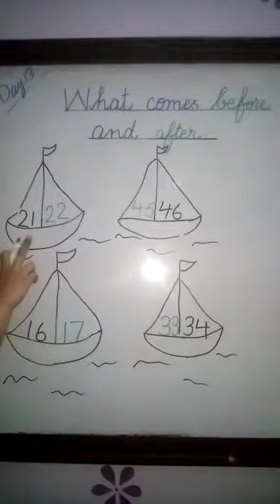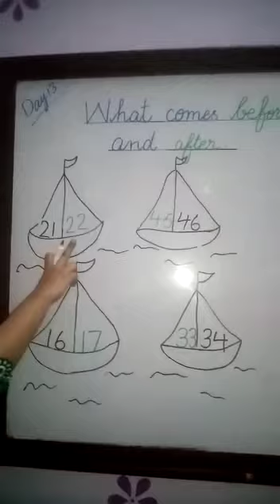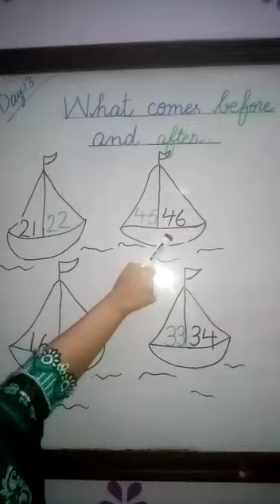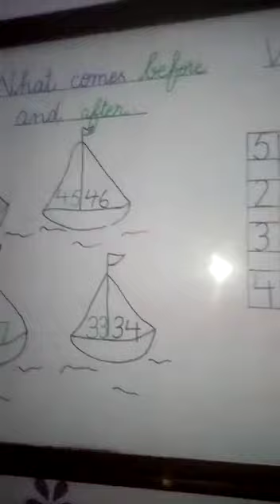Class Prep | Subject Math | Native Schools | Day 13